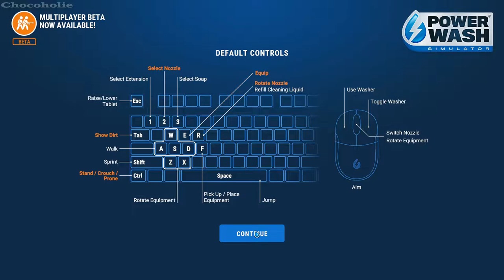PowerWash Simulator: Career Mode Gameplay - No Commentary Part 33: Clean The Fortune Teller's Wagon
+ Buy Rveal UV Light Sanitizer & Portable Sterilizer Wand (Rechargeable UV-C LED Disinfection Lamp | Ultraviolet Cleaner for Home, Room, Car ) Kills 99% of Germs, Bacteria, Viruses :

+ Buy UV Light Sanitizer, Phone Sanitizer UV Box | UV Sterilizer Box for Smartphone ( Clinically Proven Kills Germs Viruses & Bacteria UV-C Light Disinfector ) :

+ Buy LINCK Automatic Alcohol Dispenser - Touchless Hand Sanitizer Dispenser 280ml, 360 Degree Leak Proof Mist Sprayer USB Rechargeable , Long Standby for 24 Hours (Black):

*** Info About PowerWash Simulator:
Release the Pressure with PowerWash Simulator! Wash away your worries with the soothing sounds of high-pressure water. Fire up your power washer and blast away every speck of dirt and grime you can find, all with the simple satisfaction of power-washing to a sparkling finish. 🥰657